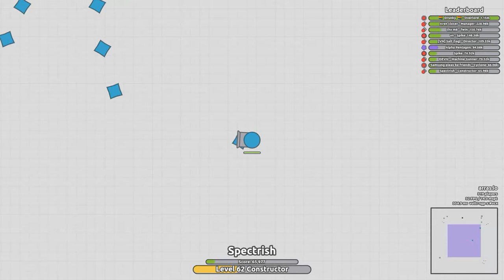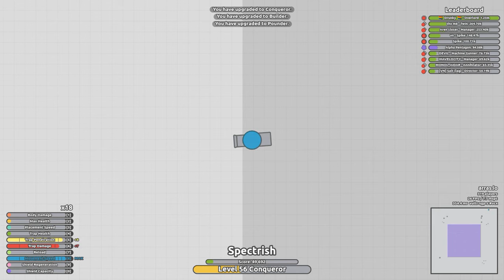Me Playing Arras.io (And Failing Horribly)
This Is My First Gaming Video,Prolly The Only Game I'll Play With Good Quality. Also Don't Ask Why The Thumbnail Is A Singing Monster.